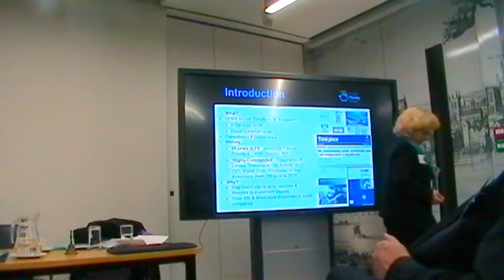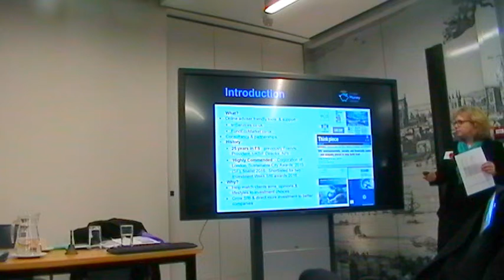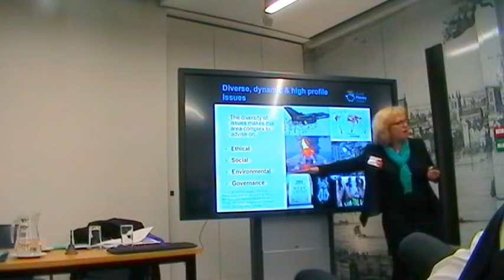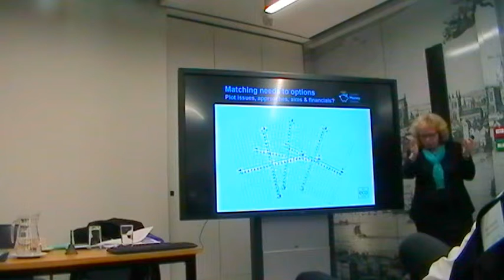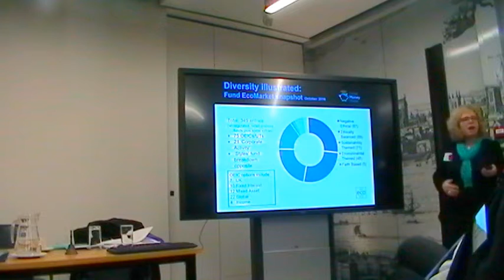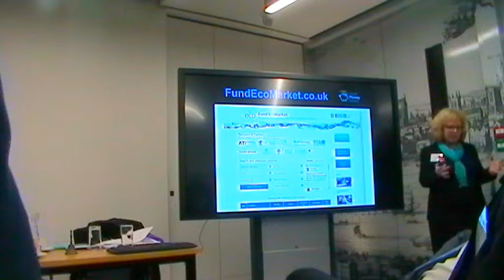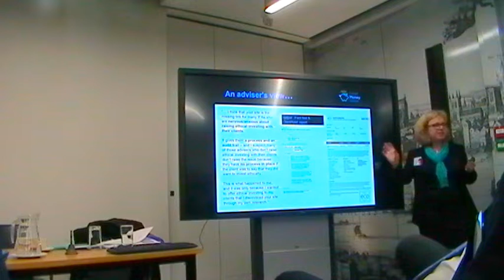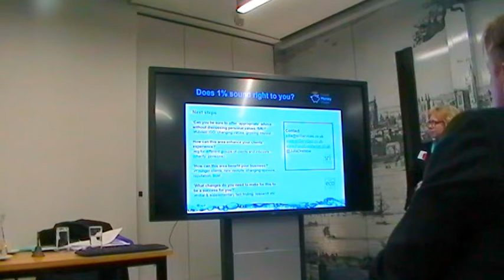'Screened, Themed and Engaged 2016' - Introduction to sriServices & Fund EcoMarket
'Screened, Themed and Engaged 2016' - Introduction to Fund EcoMarket session, 9 November 2016.  An introduction to SRI Services and Fund EcoMarket.
(Recorded on the morning of Donald Trump's election victory)